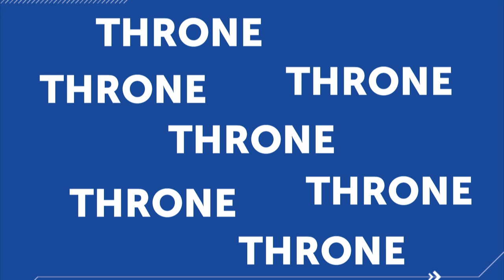Go 2019 Session 5: Steve Murrell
On the final night of Go 2019, Steve Murrell pushed us to put Christ back in the center of everything we do as a ministry and as believers.